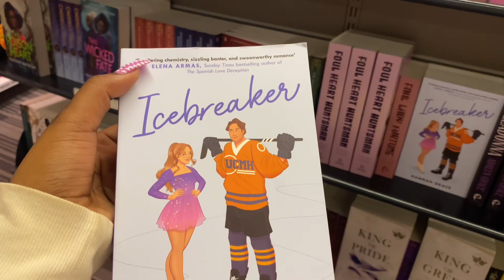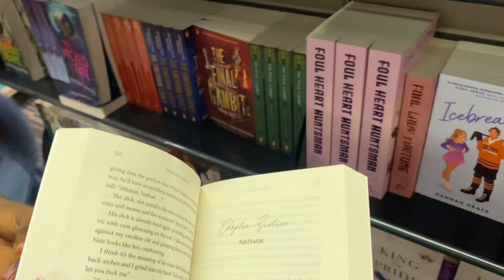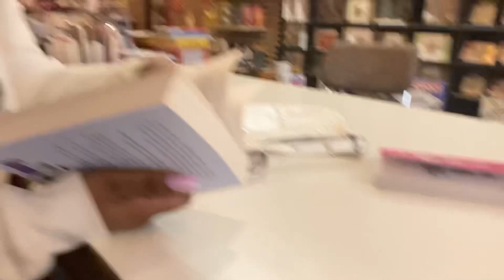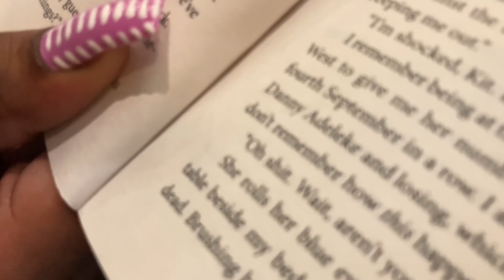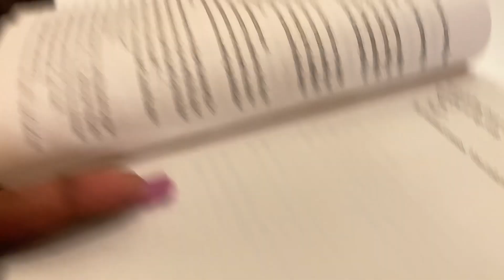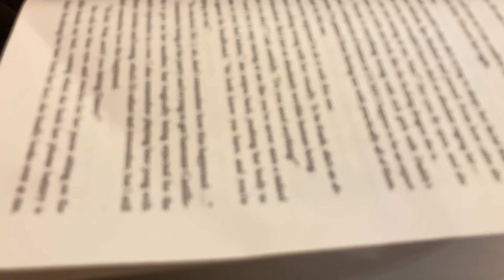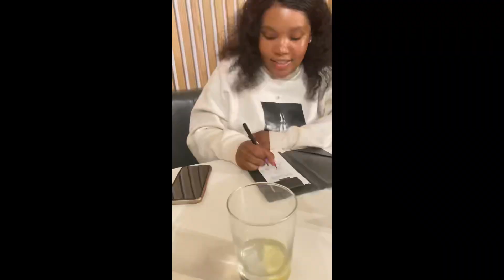Daily lifestyle vlog Library,movies , coffee vlog . Wholesome activity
Come spend the day with us as we go to the library and coffee shop to eat and watch movies